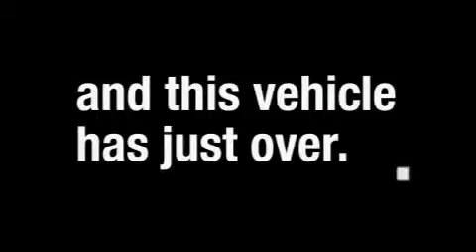Preowned 2008 Dodge Ram 1500 Roseville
Year: 2008
 Make: Dodge
 Model: Ram 1500
 Engine: v8 5.7 liter hemi
 Trans.: automatic
 Exterior: silver
 Miles: 30,524
 Interior: gray

 9650 Auto Center Dr.

 2008 Dodge Ram 1500 Elk Grove CA